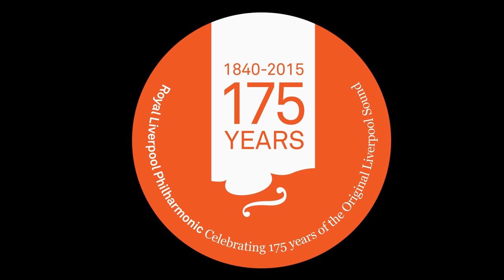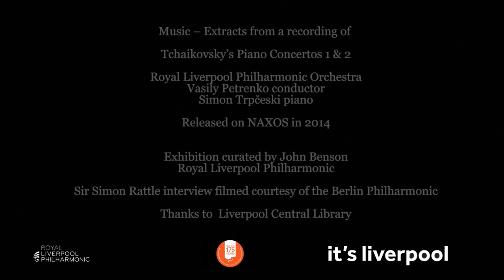Sir Simon Rattle shares his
Liverpool-born conductor Sir Simon Rattle shares his 175memories of Liverpool Philharmonic.

During our 175 Years celebration we would like to hear your memories of Liverpool Philharmonic too. We hope to collect a wide and varied selection of personal accounts of what Liverpool Philharmonic means to you. Share your stories from concerts and time in Liverpool Philharmonic Hall and your thoughts for the future. With your permission, we'd like to share some of your stories across the year in our programme books, Facebook / Twitter and on our website and blog.

You can share your 175memories of Liverpool Philharmonic with us online or by post; whether it is video, audio, text or photographs and pictures we want to hear from you. for more details.